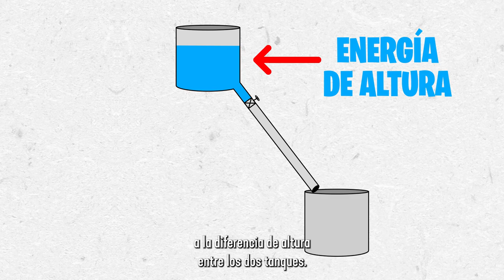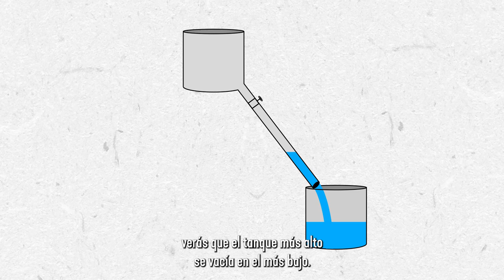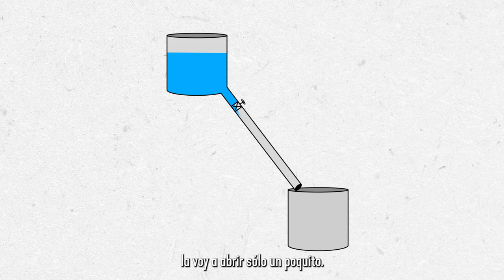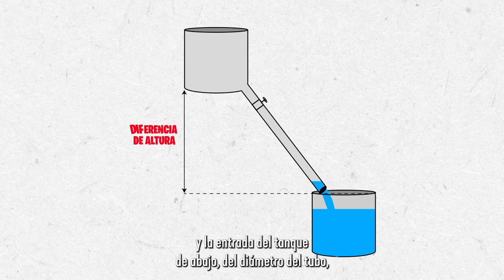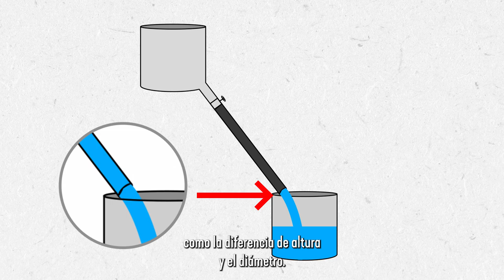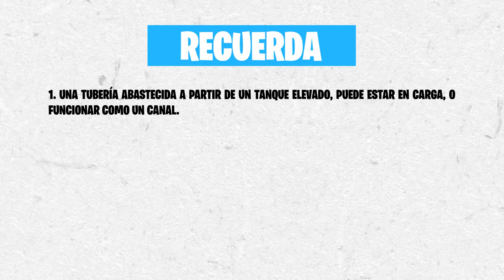Hidráulica Sin Fórmulas: Módulo 10. Cambios en energías del agua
Conceptos básicos de hidráulica. Conoce cómo el agua puede tener energía y puede ser energía de velocidad, energía de altura y energía de presión. En este sencillo video explica cómo el agua cambia de un tipo de energía a otra.